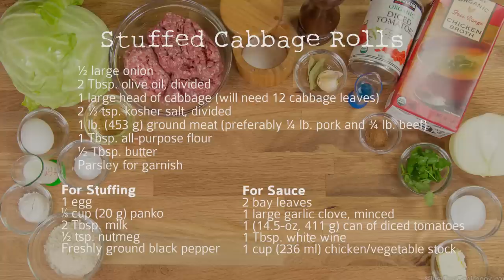How To Make Stuffed Cabbage Rolls - Japanese Version (Recipe) ロールキャベツの作り方 （レシピ）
Delicious and savory stuffed cabbage rolls served in a delicate tomato based sauce, perfect food for a potluck or dinner party on a cold day!

Ingredients:

½ large onion
2 Tbsp. olive oil, divided
1 large head of cabbage (will need 12 cabbage leaves)
2 ½ tsp. kosher salt, divided
1 lb. (453 g) ground meat (preferably ¼ lb. pork and ¾ lb. beef)
1 Tbsp. all-purpose flour
½ Tbsp. butter

For Stuffing
1 egg
⅓ cup (20 g) panko
2 Tbsp. milk
½ tsp. nutmeg
1 tsp. salt

For Sauce
2 bay leaves
1 large garlic clove, minced
1 (14.5-oz, 411 g) can of diced tomatoes
1 Tbsp. white wine
1 cup (480 ml) chicken/vegetable stock

Equipment you will need
6 ¾ QT. oval Dutch oven or equivalent size pot
12 toothpicks (optional)
Otoshibuta (drop lid) or aluminum to make drop lid (link in the blog)

"Little George"

"By Your Side -3"